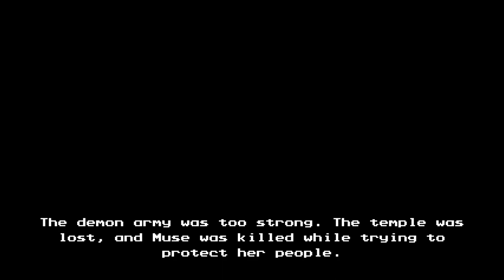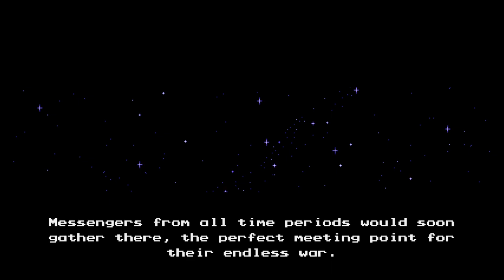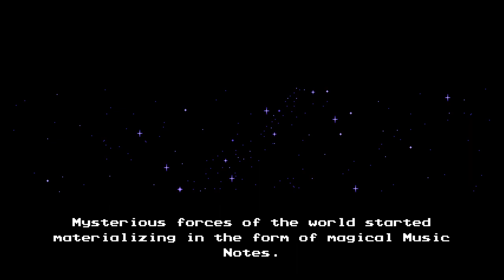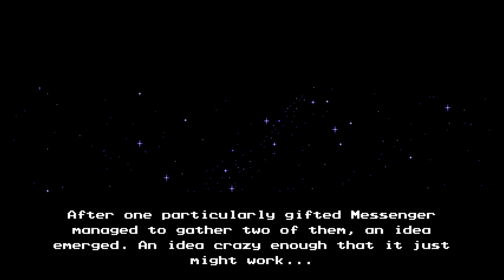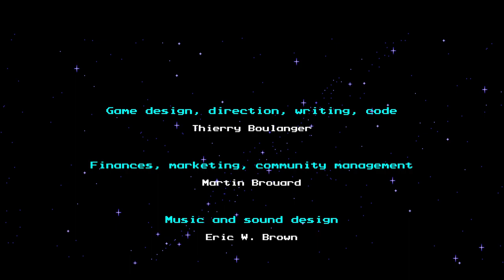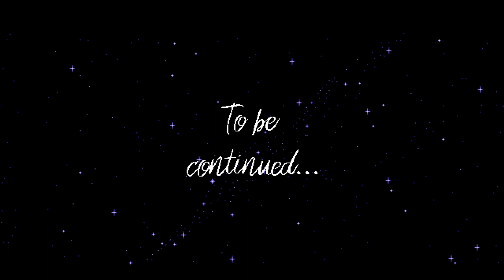A Strangers first playthrough of The Messenger (Part 3 Finale)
I Loved seeing this tie in with Sea of Stars lore!